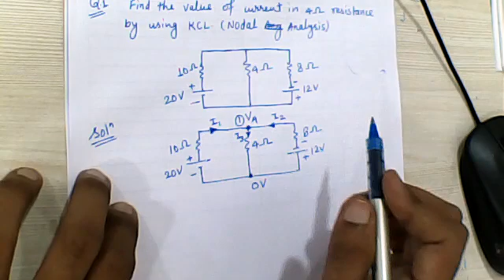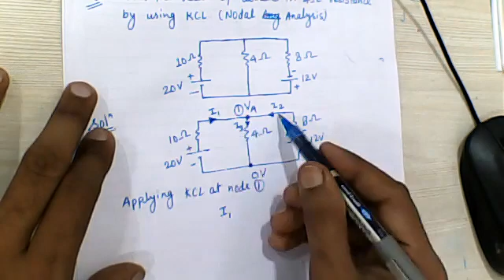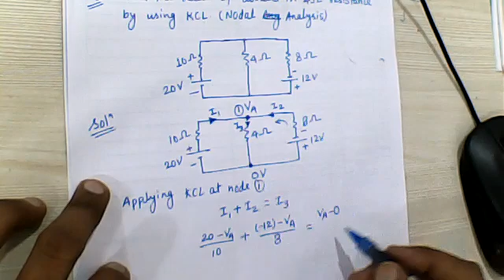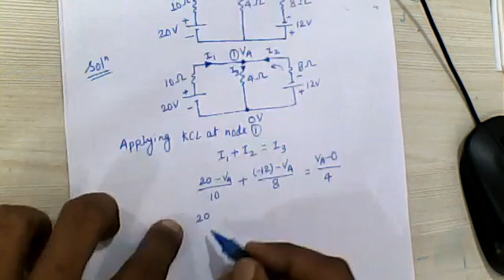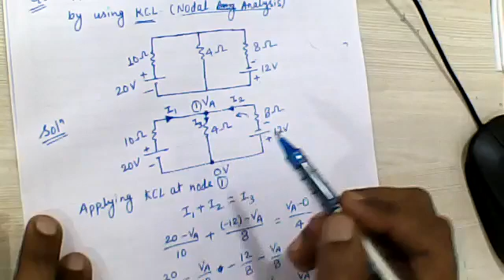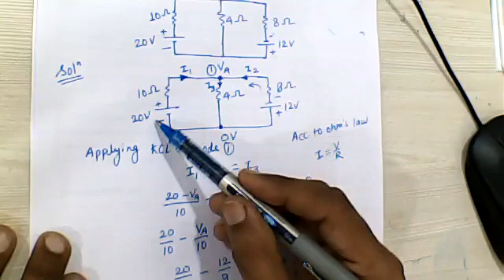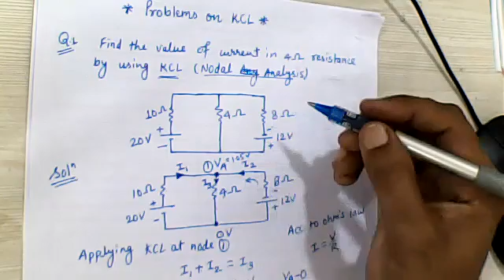Problem On KCL (Part-1)